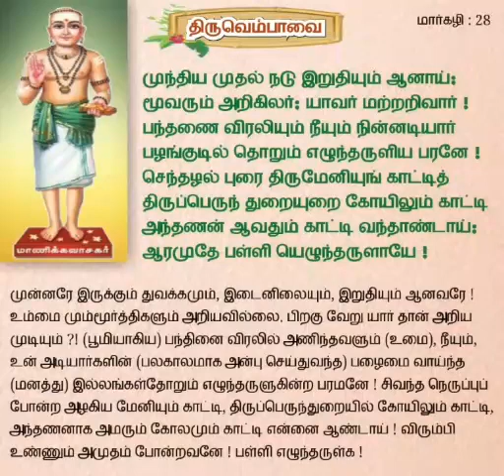திருவெம்பாவை. மார்கழி 28. Thiruvembavai. Margazi 28.